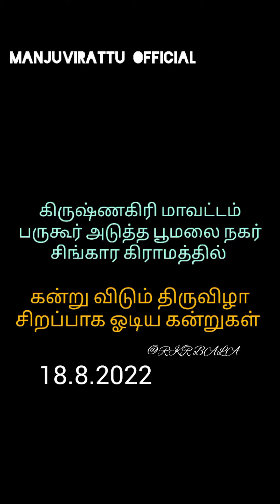பூமலை கன்று விடும் திருவிழா